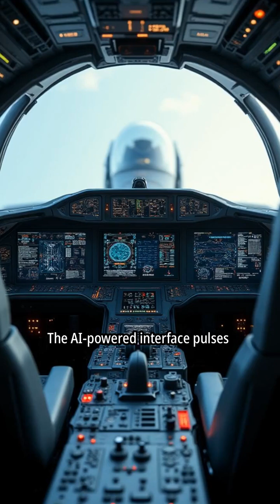USA’s 6th Gen F-47 – Air Supremacy! 🚀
USA’s 6th Generation F-47 Fighter Jet – The Future of Air Supremacy! 🚀

The F-47 is the latest 6th-generation fighter jet, designed to dominate the skies with cutting-edge technology. This next-gen war machine features stealth capabilities, AI-powered systems, hypersonic speed, and next-level weaponry, making it a game-changer in modern air combat.

🔥 Key Features of the F-47:
✅ Stealth Technology – Radar-evading design for unmatched survivability.
✅ AI Integration – Advanced autonomy for superior combat efficiency.
✅ Hypersonic Speed – Reaching speeds beyond Mach 5 for rapid engagement.
✅ Next-Gen Weapons – Laser-guided precision strikes & futuristic missiles.
✅ Multi-Role Capability – Designed for air superiority, surveillance, and strike missions.

The F-47 represents the future of aerial warfare, ensuring air dominance for the United States Air Force (USAF). With state-of-the-art avionics, next-level tactical maneuverability, and unparalleled combat readiness, this 6th-generation jet is built to outperform any adversary.

🔴 Are we witnessing the dawn of a new era in air combat?